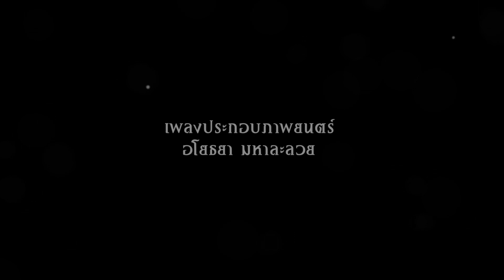โอม (แค่เธอเท่านั้น) OST. อโยธยามหาละลวย [Official Lyrics Video]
มาแล้ว! กับ Official Lyrics 'โอม (แค่เธอเท่านั้น)' เพลงประกอบภาพยนตร์สายมูแห่งปี อโยธยามหาละลวย โดย Txrbo Feat. J JAZZSPER

มาเรียกน้ำย่อยรอ Official MV อดใจรอกันอีกซักนิด ได้ชมกันแน่นอนจ้าา